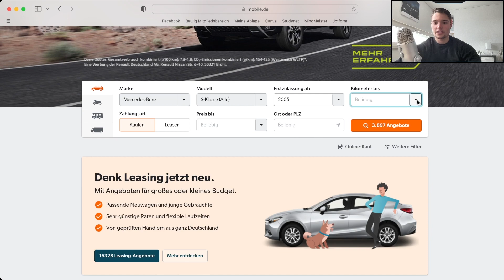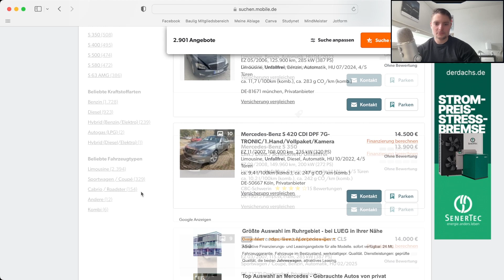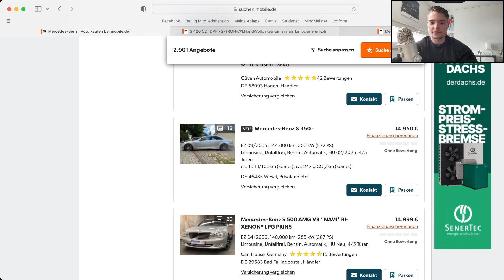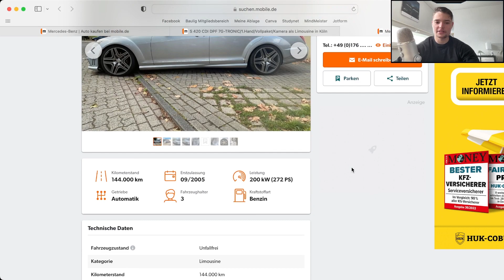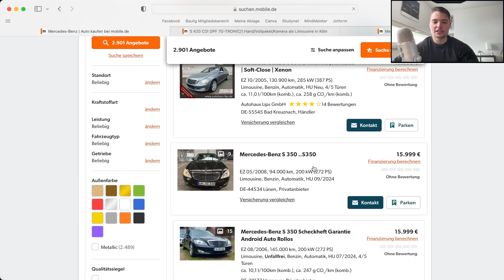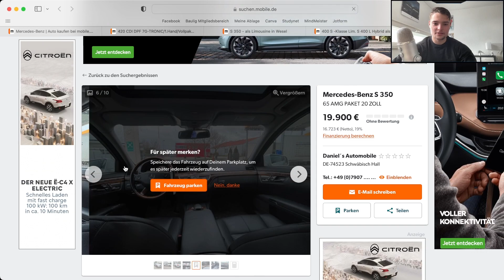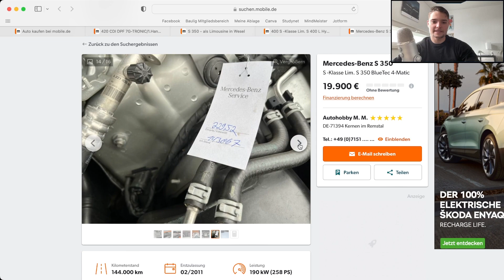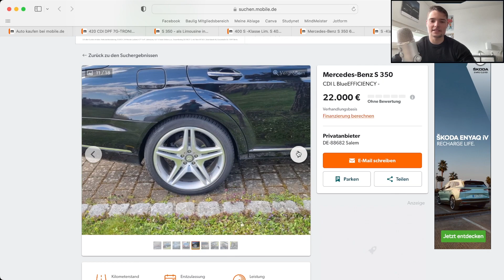Was Kostet Eine S-Klasse W221 Aktuell? - EA Mechanics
Heute schauen wir uns die aktuellen Preise der S-Klasse W221 an.